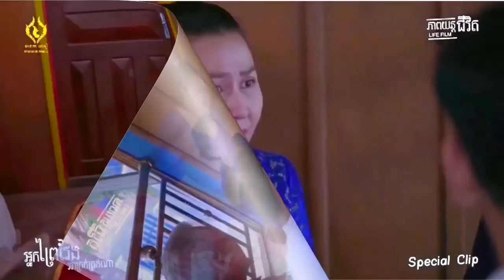តួម្តាយក្នុងបទ «អ្នកព្រៃវែងអាក្រក់ត្រង់ណា» ហេង ស្រីពេជ្រ ចេញមុខទម្លាយអារម្មណ៏ពិតក្រោយផ្ទុះការរិះគន់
សូមអធ្យាស្រ័យ

ចំពោះការមិនបានតប ខំមិនបានគ្រប់គ្នា

Ms Socheata